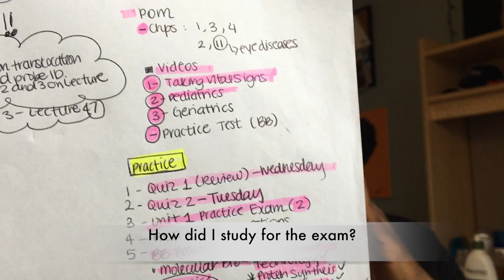REACTION TO FIRST EXAM OF MEDICAL SCHOOL EVER! | DID I PASS OR FAIL? | MEDICAL SCHOOL SERIES (MS1)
Hi everyone and welcome to Gabbyology! My name is Gabby and I am a first year medical student. This video is about my FIRST EXAM OF MEDICAL SCHOOL! I share with you all my sentiments leading up to the exam, during the exam and how I studied for my exam. Most importantly, if I passed or failed my exam! Medical school is definetly a journey.

W H Y G A B B Y O L O G Y?

Gabbyology will serve as your medschoolplug. I hope here, you can find yourself immersed in a wealth of old and new information that will be useful to you as an aspiring doctor! As such this is my code med guide to you-- live and in the flesh! Transitioning from my: codemed.weebly.com blog and bringing all the knowledge that I have here to increase the number of minorities and underrepresented persons pursing medicine. Gabbyology will also serve as your fitnessguru and all the other things I am so passionate about. Are you ready? Cause

Weekly videos of tips and inspiration every week.

D A I L Y I N S P I R A T I O N: